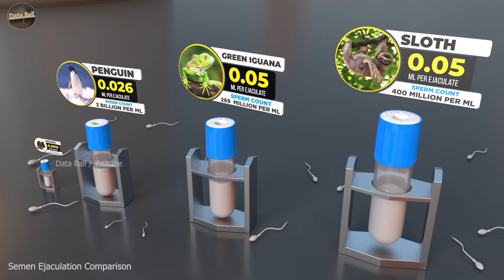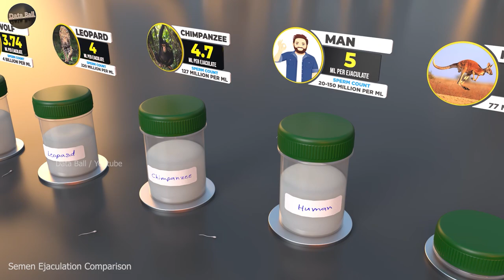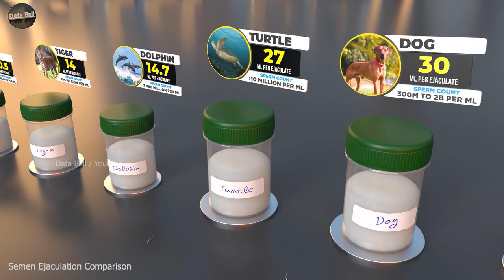Sperm Ejaculation quantity per time by Animal birds whale | Godzilla | Kong sperm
Sperm cells are male reproductive cells that originate in the testicles. Sperm cells swim to and fertilize a female reproductive cell called an oocyte, or egg. Two key factors that can affect male fertility are sperm count and sperm motility.
This video is based on "Semen Ejaculation fluid" quantity per time. we includes some animal and fictional characters like Godzilla and Kong. Godzilla and Kong semen value calculated based on their height.
All Data is based on Google Research.
Process of video making :
step 1: Searching the sperm ejaculation value from google and other sources
Step 2: Create 3D model of bottle and liquid
step 3: scale and arrange all the bottle and tube by their size
Step 4: making animation
step 5: add lighting and shading
step 6: put file on rendering
step 7: compositing and sound mixing
Total time taken by video 120 hours
System use Ryzen 9,  RTX 3080 (GPU)  x 3
Software use Blender, Maya, redshift, after effect, premier pro, photoshop